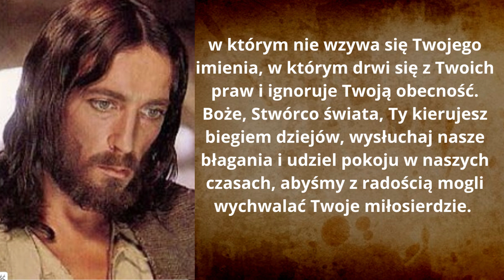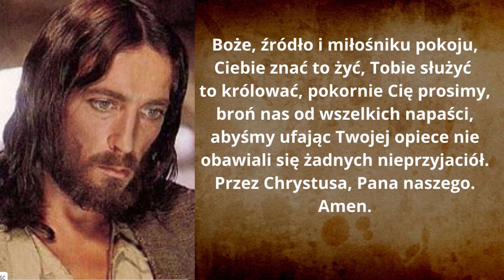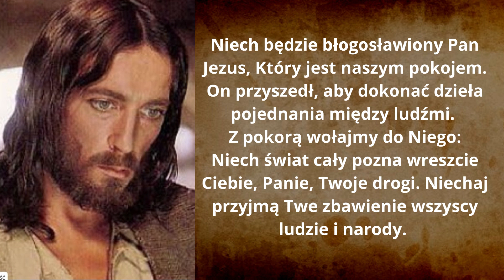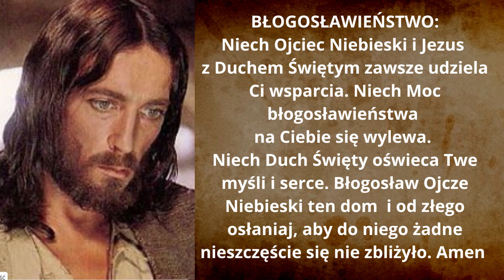MODLITWA O POKÓJ DO BOGA OJCA ❤️ OJCZE NIEBIESKI CHROŃ NAS ❤️ STOP WOJNIE ! ❤️ BŁOGOSŁAWIEŃSTWO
MODLITWA O POKÓJ DO BOGA OJCA. OJCZE NIEBIESKI CHROŃ NAS. BŁOGOSŁAWIEŃSTWO.
Wszechmogący i miłosierny Boże, Ojcze wszystkiego. Stworzycielu i Władco Wszechświata, Panie Dziejów, którego dzieła są bez skazy, którego współczucie dla błędów ludzkich jest niewyczerpane.

Wysłuchaj miłosiernie tej modlitwy, która wznosi się do Ciebie spośród zgiełku i rozpaczy świata, w którym zapomniano o Tobie, w którym nie wzywa się Twojego imienia, w którym drwi się z Twoich praw i ignoruje Twoją obecność.

ZAPRASZAM!!

Amen.

Duch Święty modlitwy